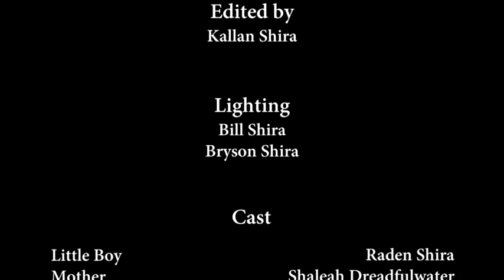Anything for a Cookie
A young boy watches his mother as she pulls out a batch of deliciously baked cookies from the oven. He waits patiently for his mother to give him a cookie but realizes that she has no intention of sharing the cookies with him just yet. His imagination takes over. He goes through many scenarios in his mind on how he will steal a cookie only to be woken from his daydream by his mom who offers him a cookie.
I did this for one of my classes final projects for the year in film school.